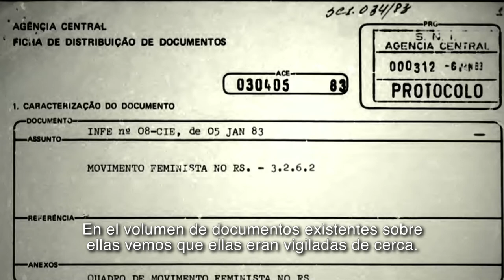Sustantivo Femenino - Trailer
Dos mujeres sexagenarias de la alta sociedad en el sur de Brasil dejaron atrás su condición privilegiada para dedicar su vida a la defensa del Medio Ambiente en todo el mundo desde los años 60's. Contrariaron intereses económicos, fueron vigiladas por la dictadura militar en Brasil y dejaron como legado una historia de amor a la vida.

Dirección: Daniela Sallet y Juan Zapata